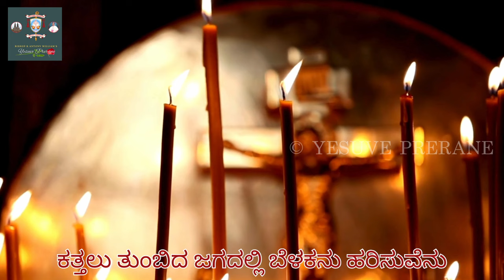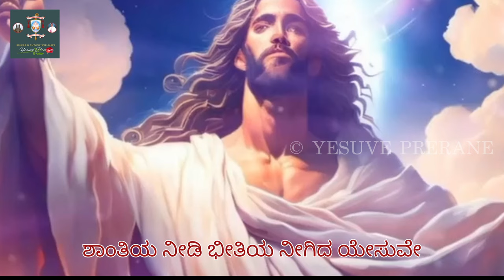Maranava Jaiyisi | Easter Hymn | Bishop K Antony William | Singer Vijayprakash | Album Pavithra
BISHOP K ANTONY WILLIAM

YESUVE PRERANE

SONG DETAILS
ALBUM: PAVITHRA
OCCASION: EASTER HYMN
TUNE: BISHOP K ANTONY WILLIAM
LYRICS: FR CHARLES PEREIRA
ORCHESTRATION: D JOSEPH
SINGER: VIJAYPRAKASH
VISUALS & LYRICAL: REDEMPTORIST MEDIA CENTER, B'LORE.
VIDEO EDITING: LUDWIG STUDIOS

"Yesuve Prerane" is a YouTube channel dedicated to spreading the divine inspiration and teachings of Jesus Christ. With an unwavering commitment to faith and spirituality, this channel offers a sanctuary for viewers seeking solace, guidance, and enlightenment through Christian principles.

Through a variety of engaging content, including sermons, testimonies, devotional music, and thoughtful reflections on scripture, "Yesuve Prerane" creates a virtual community where catholic faithful can deepen their relationship with God and find encouragement in their spiritual journey.

Each video is meticulously crafted to uplift the soul and nourish the spirit, drawing from the timeless wisdom of the Bible and the transformative power of prayer. Whether it's exploring the mysteries of faith, addressing contemporary challenges from a Christian perspective, or simply providing a source of comfort and hope, "Yesuve Prerane" is a beacon of light in the digital landscape, inviting all to experience the boundless love and grace of Jesus Christ.